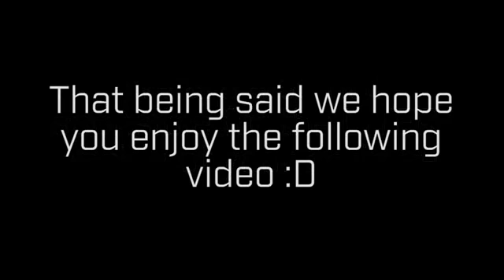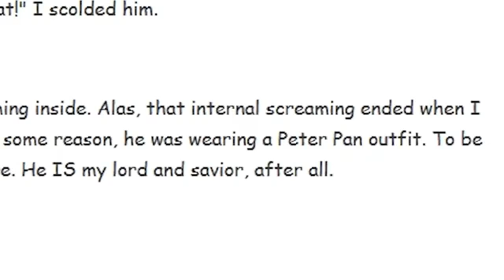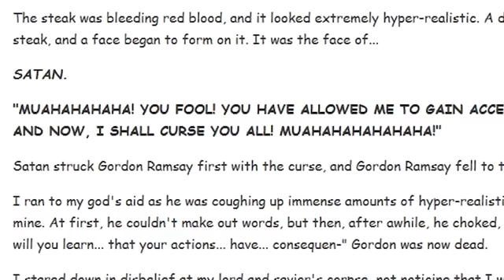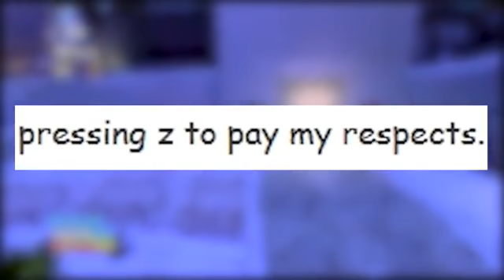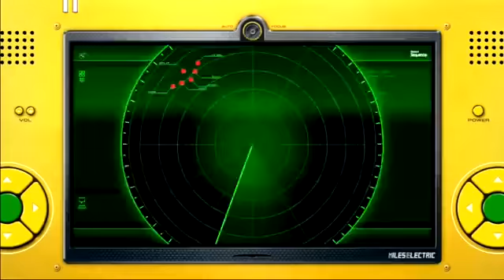SOG Trollpasta - Curse of the Overcooked SteaK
Not my content, all property of SomeOrdinaryGamers.